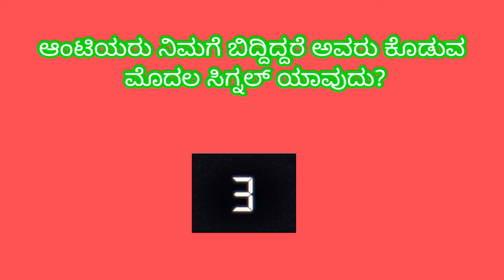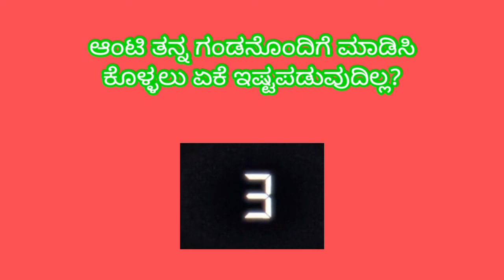Aunty jothe mood bandaga yen madbeku | Aunty dengesikolalu bartare anta yege goth aguthe | fullvidio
Gk kamma Kannada Top Question Answer | Kannada Gk Adda | Most Viral Kannada Gk Questions